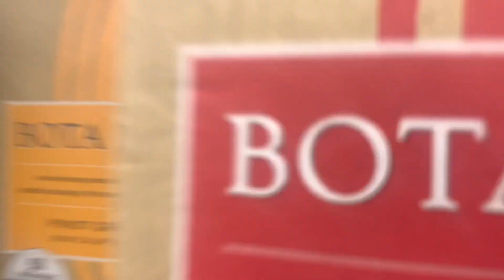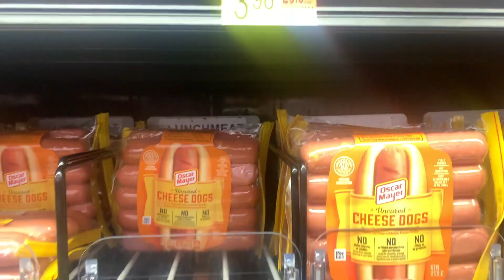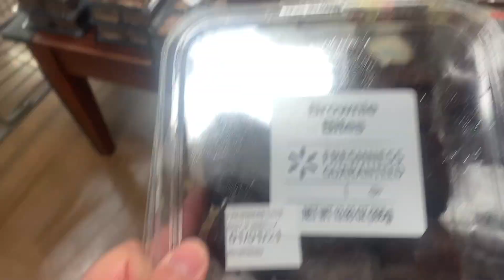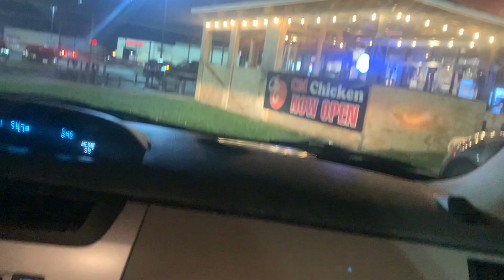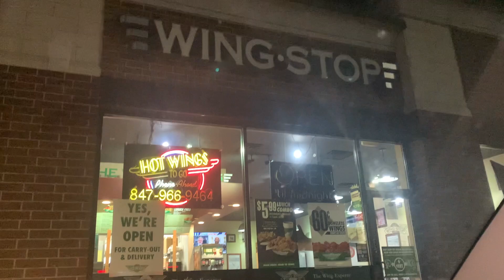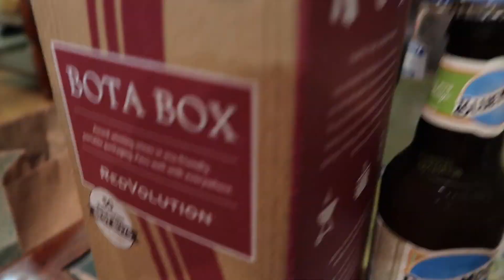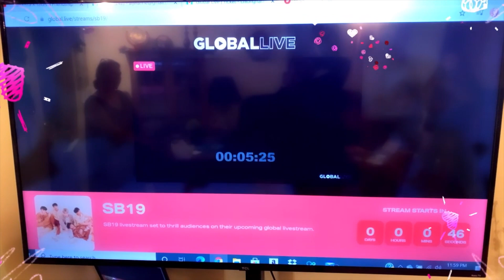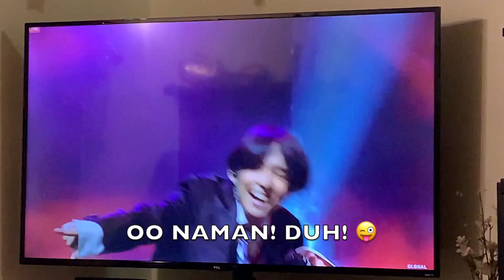A'TIN IN CHICAGO 🇺🇸💙🇵🇭 | SB19 GLOBAL LIVE CONCERT EXPERIENCE AND REACTION! | MASAYA 'TO! [ENG]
EXPERIENCE SB19 GLOBAL LIVE CONCERT WITH US! press CC button for english subtitle. If you haven't met me yet... Hi! my name is Jeia! Filipino U.S. Based Flight Attendant Beauty Vlogger and I'm so excited to share you my adventures! I'm also a Certified Makeup Artist and make easy to follow makeup tutorials so make sure to check that out. 😉

🤎 Hanna's Instagram: @theonlyhannab